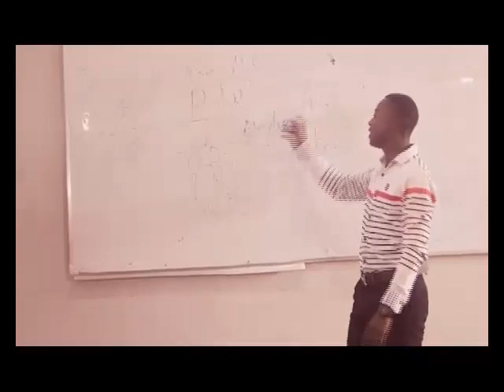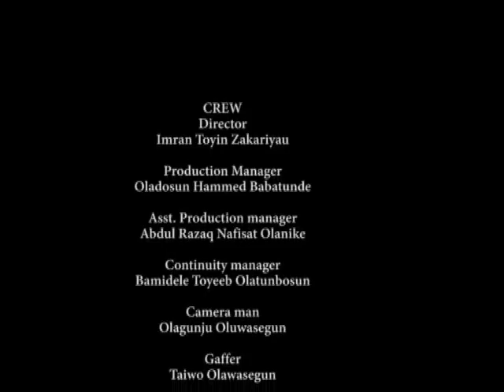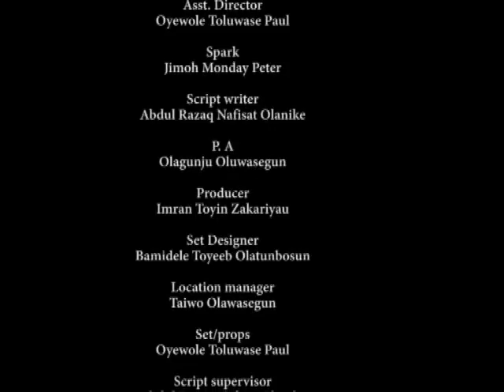Sequence 01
Campus Bae was produced by HND II Mass Communication  Students of the Federal Polytechnic Offa